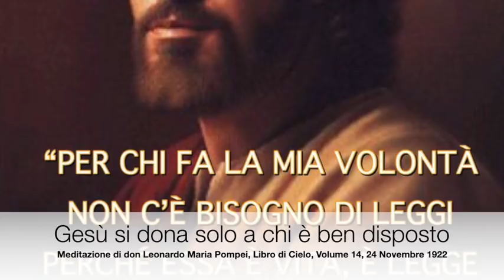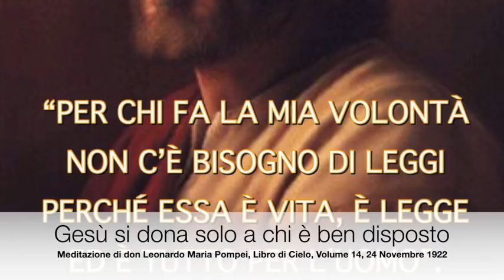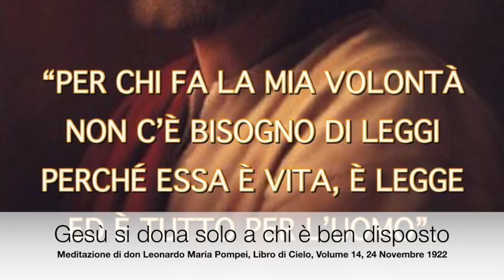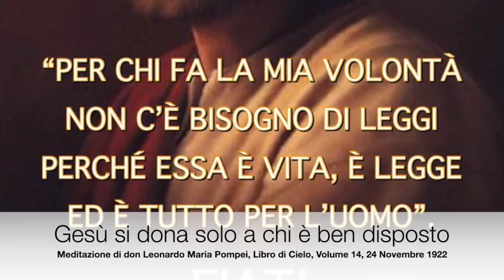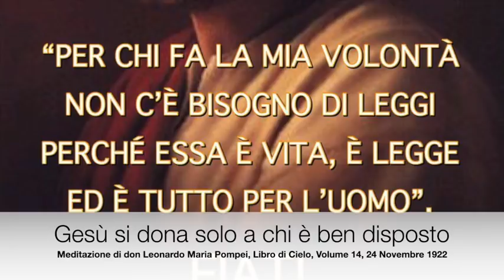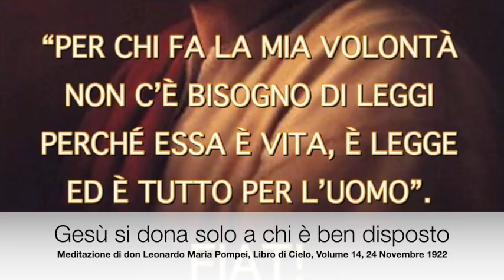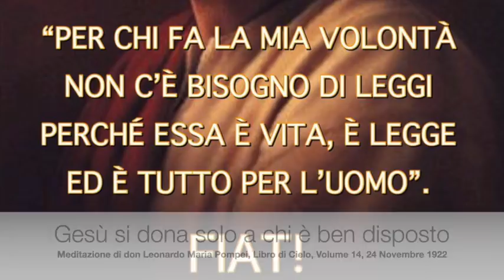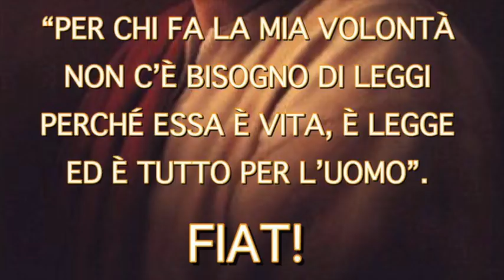Gesù si dona solo a chi è ben disposto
Gesù spiega a Luisa perché dinanzi ad Erode osservò il più rigoroso silenzio e non lo degnò nemmeno di uno sguardo. Era anima del tutto perversa e totalmente indisposta verso di Lui. Così Egli fa quando trova cuori di questo genere e dal suo esempio anche noi dobbiamo imparare a non dare le cose santi ai cani né gettare le perle davanti ai porci. Libro di Cielo Volume 14, 24 Novembre 1922, Mercoledì 18 Dicembre 2019